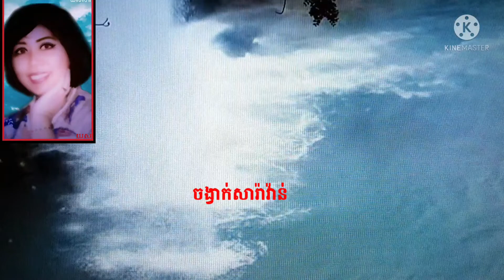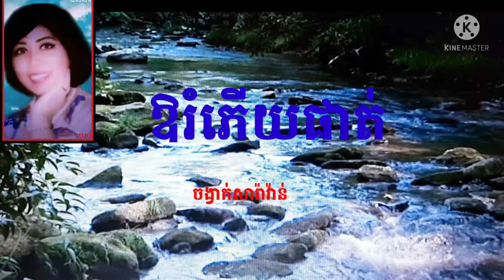ឱរំភើយផាត់🌹 (ម៉ាយូរ៉ា) ចង្វាក់សារ៉ាវ៉ាន់ លំនាំបទពីដើម